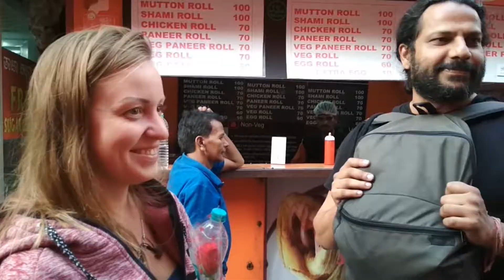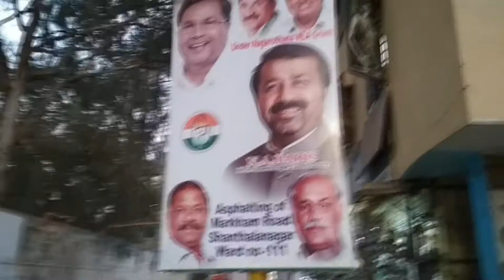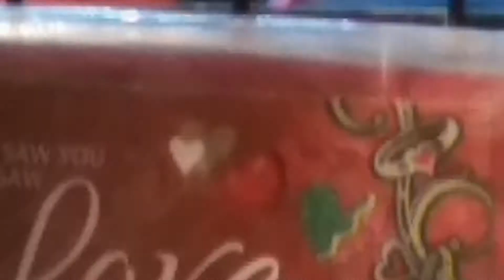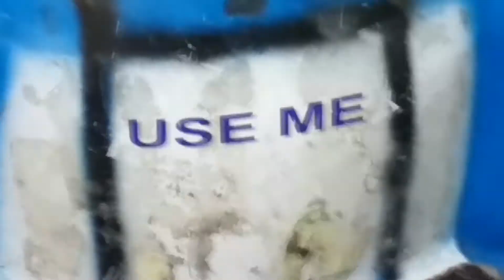Bengaluru's take on AIB's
On Valentine's Day, Heidi and I walked around the streets of Bengaluru to find out what people thought of PyarEkDhokaHai

I know Valentine's Day is long gone, but I'm just being fashionably late not mainstream ok.

Thank you, Heidi, for being an extrovert!

Come say NamastHey!